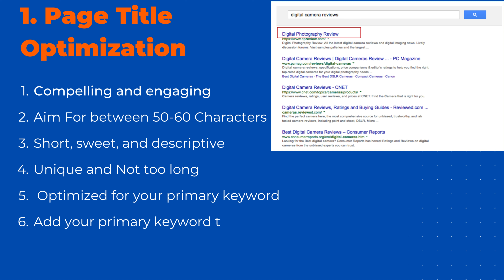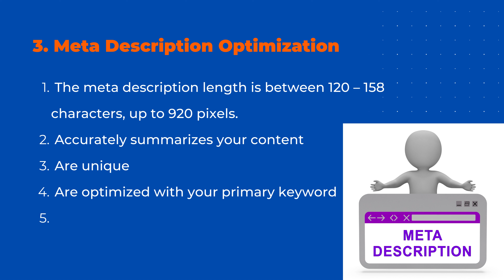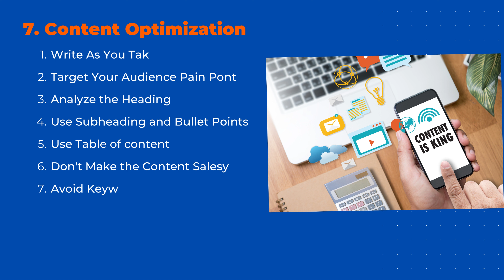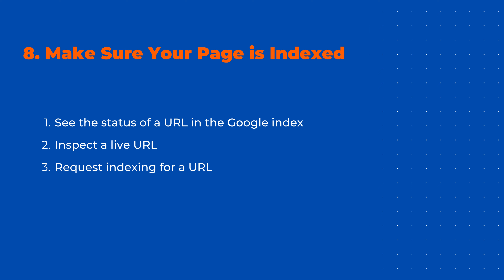On page SEO Checklist 2023| Search Engine Optimization| Local SEO| Organic Traffic| SERPs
The ultimate On page SEO Checklist 2023